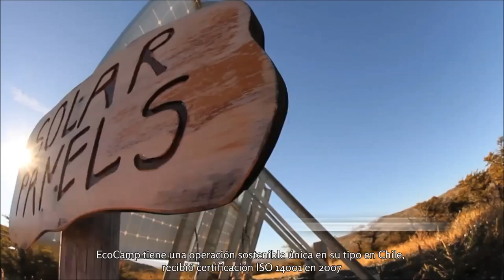La historia de los fundadores detrás de EcoCamp Patagonia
Descubre la historia detrás de EcoCamp Patagonia, el primer hotel geodésico en el mundo (EN & ES version)